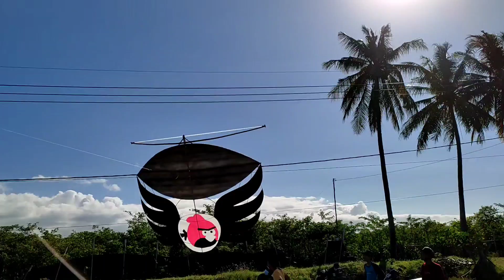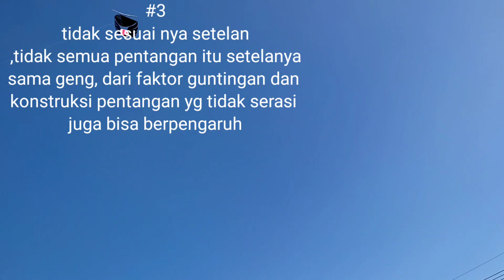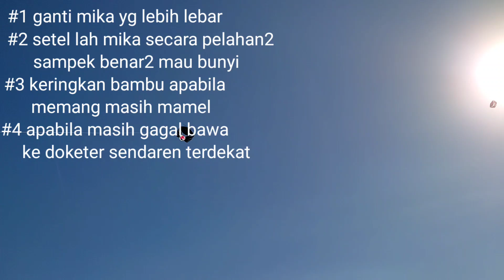pernah mengalami suara sendaren seperti ini ?, ini dia penyebabnya dan solusinya